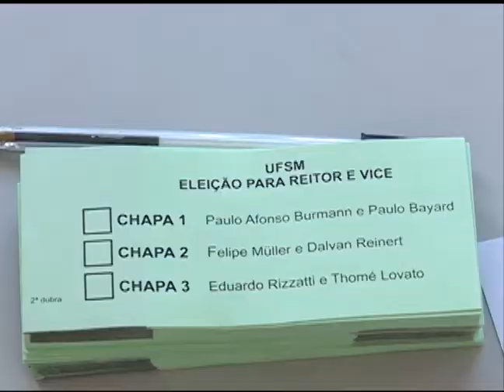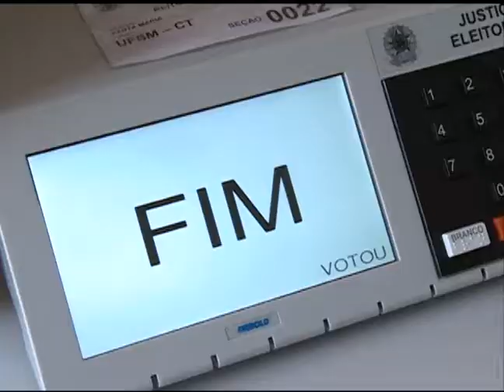Noticias da UFSM - Eleições para reitoria da UFSM